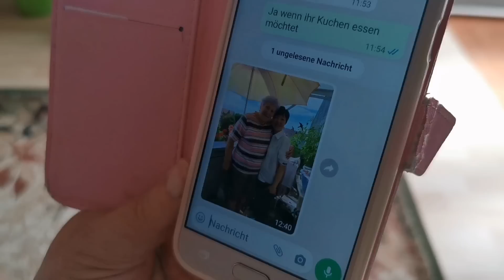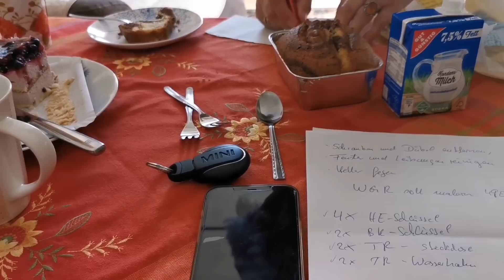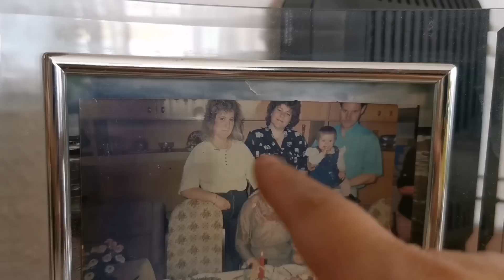Uyên nhận được quà bất ngờ / GHÉ NHÀ MẸ CHỒNG XEM CÂY CÀ CHUA 300 QUẢ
Kính chúc ông bà, cô chú nhiều sức khỏe.